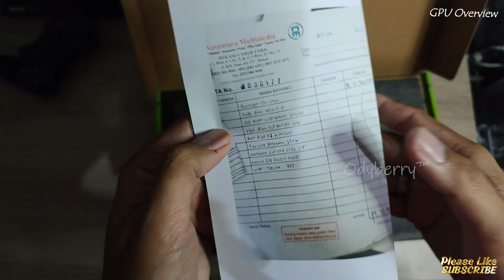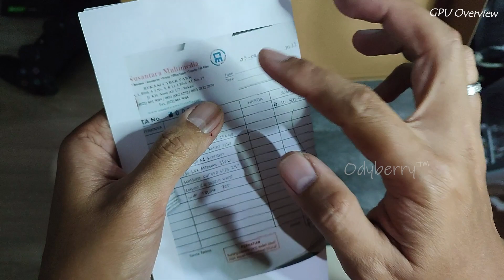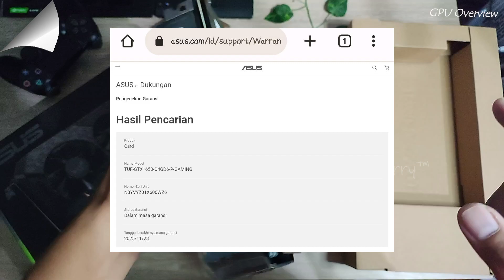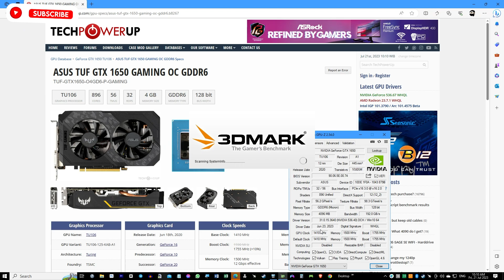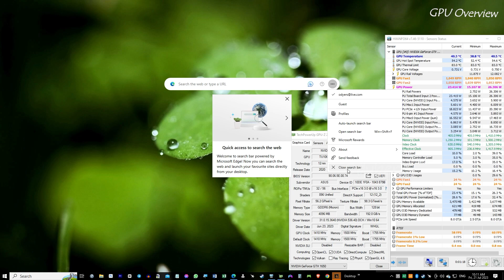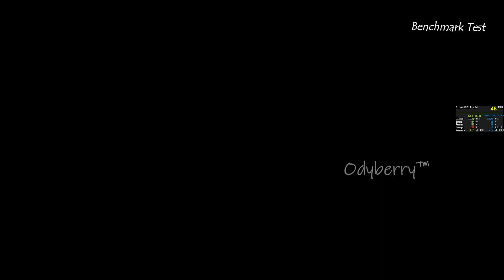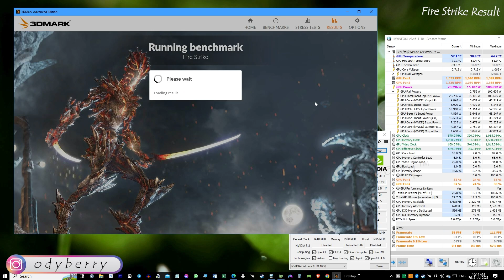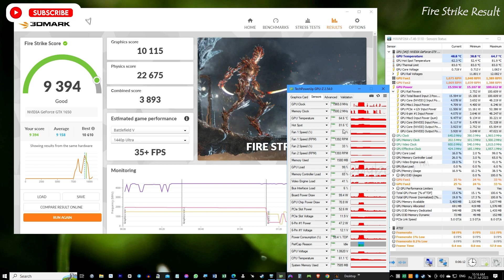📌Pilihan Bagus Untuk eSport Gaming DDR6 VRAM pada ASUS TUF GTX 1650 | Unboxing Test 3DMark Benchmark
Support

Sebagai referensi, berikut adalah beberapa informasi tentang performa GTX 1650 DDR6 yang mungkin relevan untuk versi DDR6 jika tersedia:

Gaming 1080p: Kartu grafis GTX 1650 DDR6 mampu menangani banyak judul game modern pada resolusi 1080p dengan kualitas grafis yang baik. Anda dapat mencapai frame rate yang layak di banyak game populer, terutama jika Anda menyesuaikan pengaturan grafis sesuai dengan kebutuhan.

eSports: GTX 1650 DDR6 adalah pilihan yang baik untuk game eSports, seperti Fortnite, Overwatch, CS:GO, atau Valorant. Dalam game-game ini, kartu ini mampu memberikan frame rate yang tinggi pada pengaturan grafis medium hingga tinggi.

Penggunaan Harian dan Produktivitas: Selain gaming, GTX 1650 DDR6 juga mampu menangani tugas-tugas komputasi umum, termasuk streaming video, editing foto, dan penggunaan aplikasi produktivitas.

°°Bench Test :
MSI Tomahawk B550
Ryzen5 5600
ASUS TUF GTX 1650 GAMING OC 4GB GDDR6
CK530 TKL RGB Mechanical Keyboard

Coba cek Lurrr, "ASUS TUF GeForce® GTX 1650 GAMING OC 4GB GDDR6 Resmi Expired Desember 2025 LikeNew JOSS!!" Ayo beli di Odyberry

ASUS TUF GTX 1650 DDR6
Review ASUS TUF GTX 1650 DDR6
Performa Kartu Grafis GTX 1650 DDR6
Spesifikasi ASUS TUF GTX 1650 DDR6
Gaming 1080p dengan ASUS TUF GTX 1650 DDR6
Benchmark ASUS TUF GTX 1650 DDR6
TUF Gaming Series DDR6
DDR6 VRAM pada ASUS TUF GTX 1650
NVIDIA GTX 1650 DDR6
Komputer Gaming dengan ASUS TUF GTX 1650 DDR6
Membandingkan DDR5 dan DDR6 pada GTX 1650
Overclocking ASUS TUF GTX 1650 DDR6
Memaksimalkan Performa GTX 1650 DDR6
Update Terbaru ASUS TUF GTX 1650 DDR6
Harga ASUS TUF GTX 1650 DDR6
Jual Beli ASUS TUF GTX 1650 DDR6
Tempat Pembelian ASUS TUF GTX 1650 DDR6
Panduan Pembelian Kartu Grafis DDR6
Kelebihan dan Kekurangan GTX 1650 DDR6
Troubleshooting ASUS TUF GTX 1650 DDR6
ASUS TUF
GTX 1650
DDR6
Kartu Grafis
Performa Grafis
Gaming
Resolusi 1080p
Frame Rate
eSports
Game PC
GPU (Graphics Processing Unit)
Komputer Gaming
Kartu Grafis TUF
VRAM
NVIDIA
Teknologi DDR6
Overclocking Grafis
Benchmark Grafis
Perangkat Keras PC
Gaming 1080p
Kecepatan GPU
TUF Gaming Series
Spesifikasi GPU
Pengaturan Grafis
Grafis Kinerja Tinggi

0:00 GPU Overview
4:37 Benchmark Test
8:00 3DMark Fire Strike Result